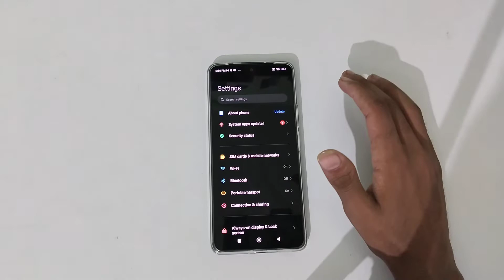how to off hotspot in Poco F4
Secret settings
Cool new features
Update settings
Problem solve